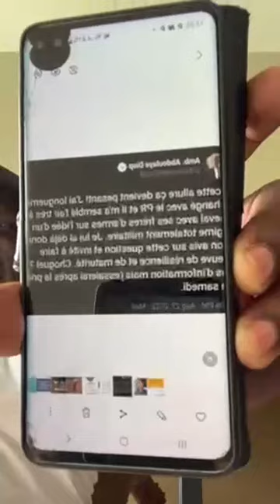Zasso Patrick: Aux pro Gbagbo et leurs alliés qui soutiennent aujourd’hui le Putschiste ASSIMI GOITA